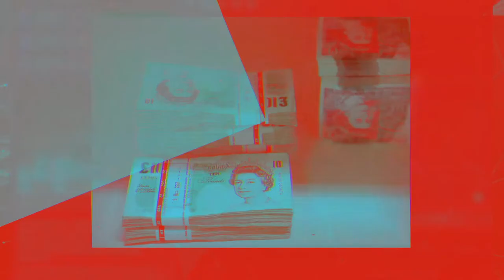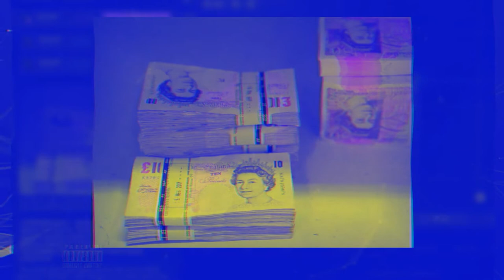FREE dancehall instrumental beat 2021 *(Expression)*